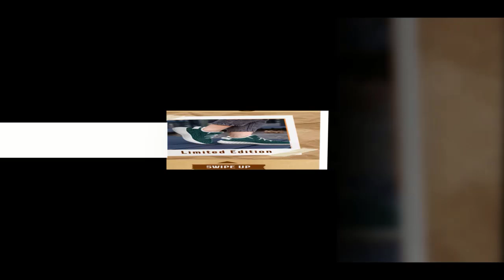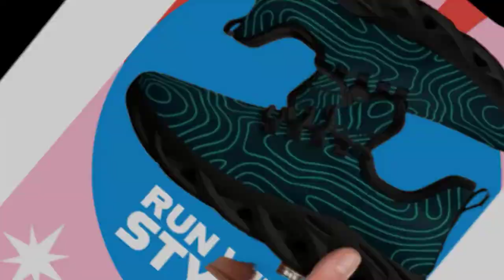Shoes with Breathable Mesh (Stay Fresh)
⭐ = Description: Keep your feet fresh and comfortable with breathable, moisture-wicking mesh shoes. These shoes are designed to allow air to circulate freely and prevent that uncomfortable, sweaty feeling. The lightweight construction and cushioned support make them perfect for long hours on your feet, providing the ideal combination of comfort and style for any activity.

𝑽𝒊𝒅𝒆 𝑬𝒅𝒊𝒕𝒐𝒓: Abdullah As Sayem.
𝑽𝒐𝒊𝒄𝒆: Yubair Hossain.
𝑺𝒄𝒓𝒊𝒑𝒕: Atiqur Rahman.